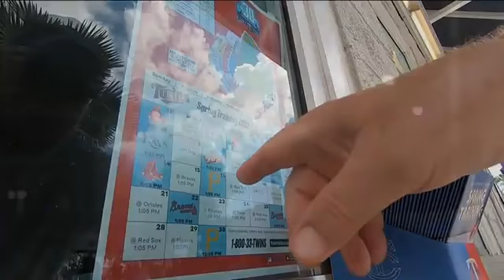MLB season to be delayed one month if agreement isn’t reached by end of Monday